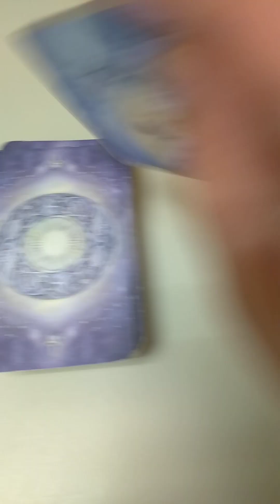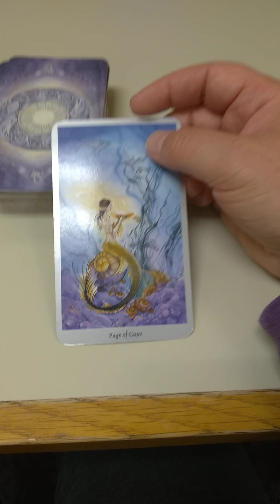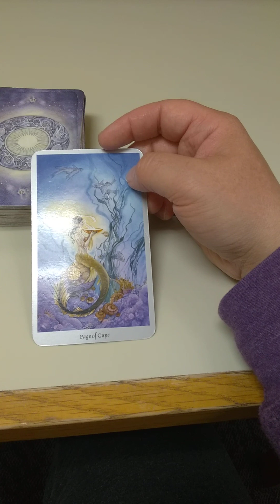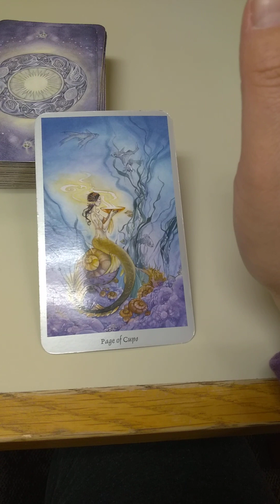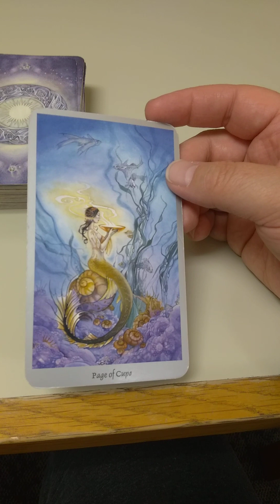Lighthouse themed reading! New! what area of your life is being brought into the light?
I am still living in my car currently. This is part of my Lighthouse reading series! The lighthouse is a metaphor many things but my focus is on what area of your life is the lighthouse bringing to your attention. What part of our life is brought into the light?  My private readings are open on a part time basis. Right now until my housing situation changes, its going to be a while before I can read for people. My energy needs to shift. Thanks in advance for your patience!